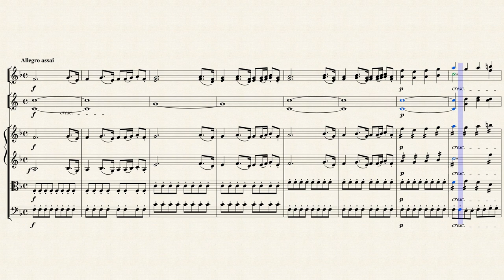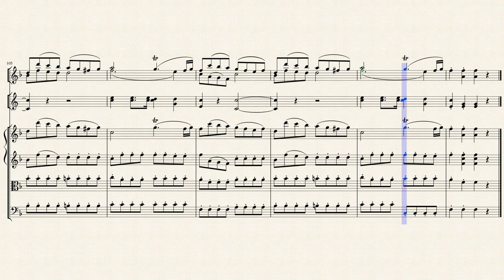Sinfonia n°1 Allegro assai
The first movement from my first symphony based on works by Mozart, Stamitz and Josef Myslivecek.
I was 17 years old. Enjoy !